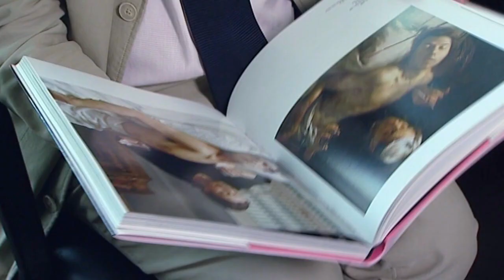It's official; art makes us happy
Leading scientist's findings show art recreates the feeling of being in love

In a series of pioneering brain-mapping experiments, Semir Zeki, Professor of Neurobiology and Neuroaesthetics at University College London, has revealed what happens in our brains when we view art - and it can give us just as much pleasure as being in love.

Professor Zeki has found that viewing art triggers a surge of the feel-good neurotransmitter, dopamine, into the orbito-frontal cortex of the brain, resulting in feelings of intense pleasure, similar to the states of love and desire.

Subjects were shown images of art on a screen, including works by Botticelli, Constable, Turner and Cezanne, inside an MRI scanner where their brain activity was mapped.

The findings coincide with David Cameron's interest in measuring the nation's well-being, which led him to commission the 'Happiness Index' in April.

With art engendering such a feel good factor, the launch of the National Art Pass by national fundraising charity the Art Fund, giving free and discounted access to hundreds of normally-charging museums, galleries and exhibitions, is set to be good news for the Government, as well as the population at large.

"A nation's well-being is not as easily measured as its GDP or economic growth, but it is probably more important. And our well-being is bound fast to the riches of our culture. Beautiful paintings that are sold and leave our country do not return, and their loss damages our collective health. The Art Fund plays a vital role in retaining our priceless heritage and needs our generous support; our well-being depends on it." said award-winning author Ian McEwan.

Dr Stephen Deuchar, Director of the national fundraising charity the Art Fund, said 'Works of art can have a great impact on individuals. Our role is to support museums and galleries build outstanding public collections, and in helping the public make the most of them. Through the National Art Pass, which gives people free entry to over 200 museums, galleries and historic houses across the UK as well as discounted access to major exhibitions such as the current Miro at Tate Modern and The Cult of Beauty at the V&A, we are making art available to as many people as possible.

The money we collect from purchases of the National Art Pass goes towards helping museums and galleries buy and show art. If you own a National Art Pass, you're not only Never Without Art but you're also playing a vital role in ensuring that UK collections are also Never Without Art.'

Over the last five years, the Art Fund has given over £24 million to museums and galleries and helped them buy works such as Titian's Diana and Actaeon, the Staffordshire Hoard, Antony Gormley's 6 Times and Turner's Blue Rigi.